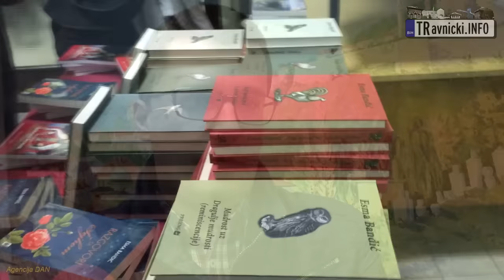Promocija knjige - Esma Bandić